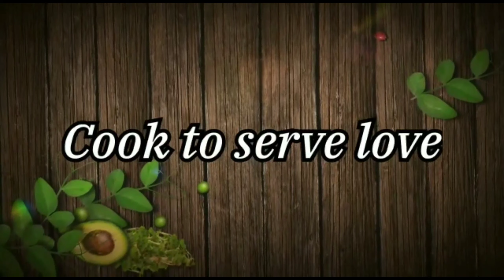Restaurant Style Dal Makhani/दाल मखनी/How to make Dal Makhni at Home/Urad Dal Recipe/Jazzy's Kitchen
HELLO VIEWERS
Welcome to "Jazzy's Kitchen"

Learn how to make Restaurant Style"Dal Makhani" at home with Jaspreet only on "Jazzy's Kitchen"

Daal Makhani is a bliss for all Vegetarians ||

Dal Makhani is one of most popular Dal in India.Dal Makhani is a easy to make and  very Creamy, thick, Yummy lentil Recipe that is loved by people all over India.If you love authentic Punjabi food then you r going to love this Dal Makhani even more.

Watch the video to know more.This is my way to cook this iconic dish.Do try and share your experience with us.